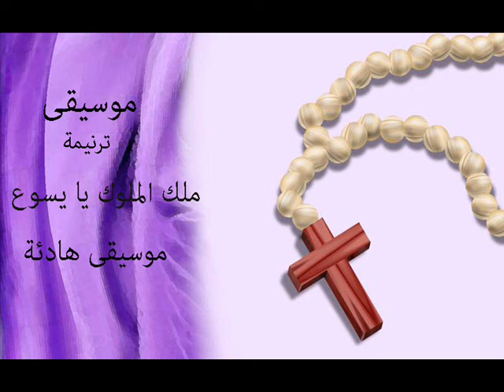موسيقى ترنيمة - ملك الملوك يا يسوع | Mlek Elmlok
موسيقى ترنيمة - ملك الملوك يا يسوع | Mlek Elelok